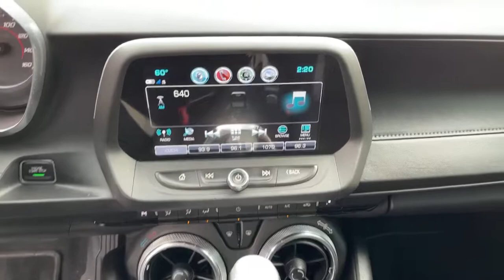2017 Chevrolet Camaro Riverside, Fontana, Redlands, Rancho Cucamonga, Palm Springs, CA 0220034B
Arctic Blue Metallic Used 2017 Chevrolet Camaro available in Riverside, California at Fairview Ford. Servicing the Fontana, Redlands, Rancho Cucamonga, Palm Springs, CA area.

Fairview Ford
292 North G St

** PRESIDENTS DAY SALE ** GOING ON NOW!!!FAIRVIEW FORD...41 YEARS FAMILY OWNED, 41 YEARS FAMILY FRIENDLY !!! This vehicle MAY include the following features. Please verify accuracy of features before purchasing the vehicle. Preferred Equipment Group 1LT, Technology Package (Bose Premium 7-Speaker Audio System Feature, Radio: Chevrolet MyLink Audio System, and SiriusXM Satellite Radio), 18 Silver-Painted Aluminum Wheels, 2 USB Ports & Auxiliary Input Jack, 4-Wheel Disc Brakes, 6 Speakers, 6-Speaker Audio System Feature, ABS brakes, Air Conditioning, Alloy wheels, AM/FM radio: SiriusXM, Automatic temperature control, Brake assist, Bumpers: body-color, Cargo Net, Cloth Seat Trim, Compass, Convertible roof lining, Delay-off headlights, Driver door bin, Driver vanity mirror, Dual front impact airbags, Dual front side impact airbags, Electronic Stability Control, Emergency communication system, Exterior Parking Camera Rear, Four wheel independent suspension, Front anti-roll bar, Front Bucket Seats, Front Center Armrest, Front fog lights, Front License Plate Bracket, Front reading lights, Front Sport Bucket Seats, Fully automatic headlights, Glass rear window, Illuminated entry, Knee airbag, Leather Shift Knob, Low tire pressure warning, Occupant sensing airbag, Panic alarm, Passenger door bin, Passenger vanity mirror, Power convertible roof, Power door mirrors, Power driver seat, Power passenger seat, Power steering, Power windows, Prem Carpeted Floor Mats w/50th Anniv. Logo (LPO), Premium audio system: Chevrolet MyLink, Radio data system, Radio: AM/FM w/Chevrolet MyLink, Rear anti-roll bar, Rear window defroster, Remote keyless entry, Remote Vehicle Starter System, Security system, Speed control, Speed-sensing steering, Spoiler, Steering wheel mounted audio controls, Tachometer, Telescoping steering wheel, Tilt steering wheel, Tire Inflation Kit, Traction control, Trip computer, Variably intermittent wipers, and Voltmeter.Certified. Certification Program Details: Ford Blue Advantage Blue Certified Vehicles are covered by a factory-backed limited warranty: 3 months or 4,000 miles, whichever comes first, of Comprehensive Limited Warranty covering more than 1,000 components. For non-Ford vehicles, coverage is provided for 3 months or 4,000 miles, whichever comes first, from the signature date of the Ford Blue Advantage Certified Vehicle purchase. SiriusXM 3-month complimentary trial Certified Limited Warranty includes: Roadside Assistance for 3 months Rental car reimbursement Destination expense reimbursement Vehicle eligibility requirements are: Current plus nine previous model years Less than 120,000 actual miles CARFAX Vehicle History Report No flood-, fire- or frame-damaged vehicles, salvage vehicles, vehicles with prior airbag deployment, vehicles with branded titles or vehicles with odometer issues Refer to the Ford Blue Advantage Limited Warranty Statement for ineligible vehicles and uses To be certified, all vehicles must pass up to a 139-point inspection, with ensuring that the vehicle is clean and mechanically sound (oil change, fluids topped off, etc.). Note: Not all inspection points will apply to every vehicle.Awards:* Car and Driver 10 Best Cars * 2017 KBB.com 10 Coolest Cars Under $25,000 * 2017 KBB.com 10 Most Awarded BrandsCar and Driver, January 2017.Reviews:* Surprisingly sharp and nimble handling around turns, with lots of grip; appealing lineup of engines, including a strong V6 and a powerful V8, that provide class-leading acceleration; smooth ride quality on the highway and in town; good value, with lots of standard equipment. Source: Edmunds
LPO  FLOOR MATS  PREMIUM CARPETED WITH 50TH ANNIVERSARY LOGO.,REMOTE VEHICLE STARTER SYSTEM,ENGINE  2.0L TURBO  4-CYLINDER  SIDI  VVT  (275 hp [205 kW] @ 5600 rpm  295 lb-ft of torque [398.3 N-m] @ 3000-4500 rpm) (STD),AUDIO SYSTEM  CHEVROLET MYLINK RADIO WITH 8 DIAGONAL COLOR TOUCH-SCREEN  AM/FM STEREO WITH SEEK-AND-SCAN AND DIGITAL CLOCK  includes Bluetooth streaming audio for music and select phones; voice-activated technology for radio and phone; featuring Android Auto and Apple CarPlay capability for compatible phone and Shop with the ability to browse  select and install apps to your vehicle. Apps include Pandora  iHeartRadio  The Weather Channel and more,TIRES  245/50R18  BLACKWALL  ALL-SEASON  (STD),REAR AXLE  3.27 RATIO,TIRE INFLATION KIT,LPO  CARGO NET,JET BLACK  SEAT TRIM,SEATS  CLOTH FRONT SPORT BUCKET  (STD),TECHNOLOGY PACKAGE  includes (IO5) Chevrolet MyLink Radio and (UQA) Bose premium 9-s